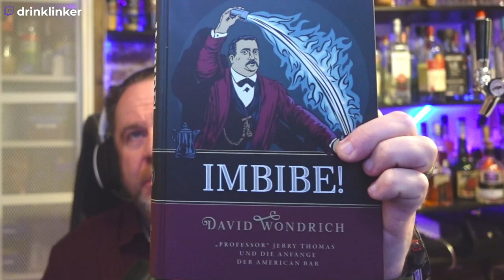Imbibe von David Wondrich - Teil 7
Teil 7 sind weitere Drinks und deren Historie in Kapitel 3. Weitere Rezepte werden erklärt und die Rezeptur veröffentlicht.